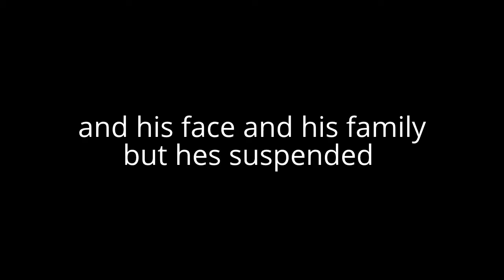lowdsahd686 SUSPENDED?!?!??!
Hes suspended ill make a vid if he comes back